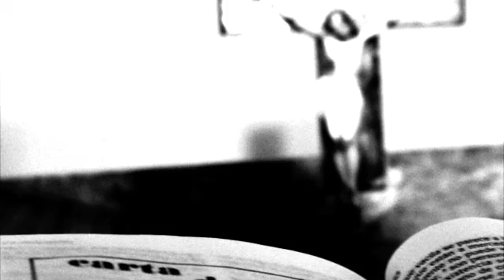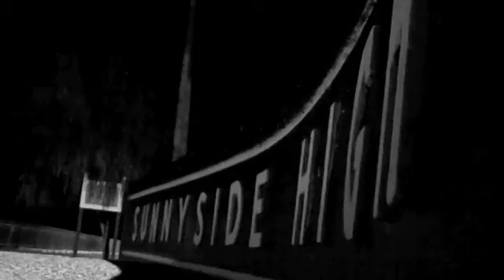MY WORLD II